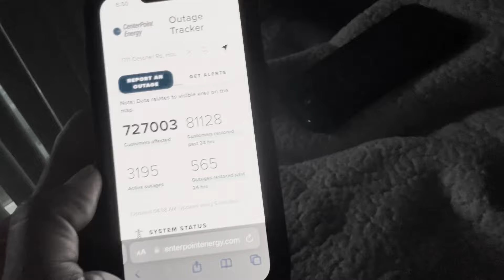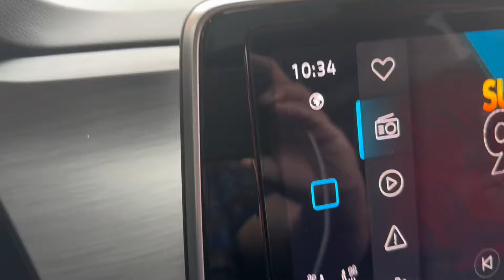TRYING TO FIGURE OUT HOW TO STAY COOL DURING THIS BLACKOUT🫣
Hello my name is jackie.

I am a wife and mother of 4 children. On this channel i do Vlogs, lifestyle Vlogs, grocery hauls in much more.